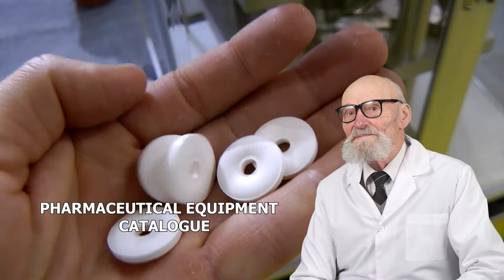Numeradores. Equipo de envasado. Prensado. Compactador de polvo. Tapón de vial.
Numeradores. Equipo de envasado. Prensado. Compactador de polvo. Tapón de vial. Pharma-manager.com El mayor portal de vídeos farmacéuticos del mundo. Los especialistas de la empresa han recopilado presentaciones en vídeo de diversos equipos farmacéuticos, de envasado e industriales.
Skype: RomanTsibulsky

Prensas para comprimidos con logotipos; Prensas hidráulicas automáticas para comprimidos; Prensas rotativas para comprimidos; Pulverizadores para el recubrimiento de comprimidos, pellets, pastillas y frutos secos; Máquinas de llenado de líquidos para frascos de plástico y vidrio; Máquinas de embolsado de plástico con gel de sílice; Máquinas para extraer comprimidos de los blísteres; Impresoras para la impresión de pastillas, píldoras y cápsulas, caramelos; Equipos de llenado y sellado de ampollas de vidrio; Máquinas de llenado de cola mecánica para tubos de aluminio; Lavado de frascos y ampollas de penicilina de plástico y vidrio; Máquina formadora de grupos automática para ampollas de plástico; Sistema de suministro de polvo por tornillo para máquina y tolvas de tanque; Mezclador en forma de V para mezclar material seco en polvo; Emulsionador de cremas y ungüentos para la industria cosmética; Máquina de ampollas para comprimidos, cápsulas de gelatina y pellets; Máquina semiautomática para llenar bidones de acero con líquido; Máquina de llenado de decocciones en una bolsa de plástico; Máquina de soldadura por inducción para el control de diafragmas de aluminio; Máquina automática de embolsado compacto; Impresora para imprimir en todas las superficies la vida útil y la fecha; Equipo para envolver con celofán las cajas de cartón; Detector electrónico de precisión de alta velocidad para el control del peso; Analizador de fusión para el análisis tras el proceso de fusión de los supositorios; Analizador de fusión para determinar el punto de fusión de un fármaco; Analizador para medir la velocidad y el grado de disolución de los comprimidos; Analizador de viscosidad de la gelatina; Dispositivo de laboratorio para determinar la dureza de los comprimidos y los pellets; Mezclador magnético para mezclar soluciones y líquidos; Horno de secado al vacío con temperatura constante; Bombas peristálticas con control electrónico; Emulsionador para ungüentos farmacéuticos y cosméticos; Molino de laboratorio tipo cuchilla con alimentación de materia prima; Máquina semiautomática para pellets, gránulos, calderas; Máquina neumática para dispensar líquidos, cremas y ungüentos; Impresora para estampar el número de lote y la fecha de caducidad en el envase; Prensa rotativa compacta para el prensado de comprimidos; Prensa de comprimidos para la industria química y alimentaria; Prensa rotativa para el prensado de comprimidos; Caldera para el trazado de tapas en comprimidos y cápsulas; Equipo para el llenado de polvos en frascos de penicilina; Máquina para el llenado dosificado de tubos con ungüentos y cremas; Máquina de llenado de polvos para cápsulas de gelatina sólida; Secador por aspersión para la obtención de partículas finas de polvo; Dispensador de polvos para el suministro de polvos a latas de plástico; Equipo de pulido y espolvoreado para cápsulas de gelatina; Máquina para contar y llenar comprimidos y cápsulas en frascos de plástico; Dispositivo de transporte al vacío para polvos y sólidos a granel; Peletizador para la granulación en seco y en húmedo de polvos; Secador de sublimación liofílica al vacío de laboratorio; Equipo para la orientación de frascos de plástico; Máquina de vacío de sobremesa para el sellado de bolsas de polietileno; Máquina de envasado para el envasado de productos a granel en flow-package; Máquina de envasado de píldoras y cápsulas en envase de tira blanda; Pesaje de materiales a granel en bolsas de plástico y papel; Equipo para el envasado individual de té en pirámides; Etiquetadora para botellas de vidrio y plástico; Colector de polvo para la eliminación del polvo y el suministro de gránulos de prueba; Sistema de comprobación de la resistencia de la gelatina; Analizador de humedad para el análisis de la humedad de polvos o gránulos; Analizador de transparencia para la medición de la transparencia de la gelatina; Analizador de dispositivos para la medición de la dureza de las tabletas; Analizador para la medición del espesor de las cápsulas y tabletas de gelatina; Probador para controlar la descomposición de sólidos; Medidor de solubilidad, abrasión y dureza de comprimidos; Mezclador multifuncional de laboratorio para la mezcla de polvos; Máquina de blísteres para el llenado de cápsulas o comprimidos; Tamiz vibratorio para su uso en la producción; Máquina de calentamiento de líquidos con mezclador magnético integrado; Cápsula para el llenado de cápsulas sólidas de gelatina